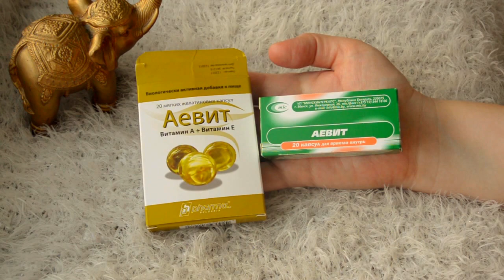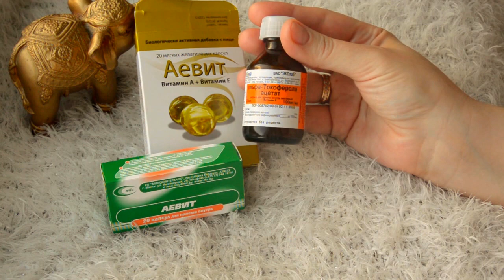🔺лифтинг-НАХОДКИ 40+🌟БЮДЖЕТНО!☘️ Аптечные -ЧИТАЙТЕ ИНСТРУКЦИИ к препаратам! [JANNA FET]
🔺ВНИМАНИЕ: Солкосерил - аптечный препарат, читайте инструкцию, знайте о противопоказаниях. Поскольку у меня чувствительная кожа, склонная к воспалениям- для меня он выход в те дни, когда использую кислоты - как восстановитель и заодно регенератор и помощник эритроцитам. Вам же рекомендую иметь собственное мне!
!!! Если видео покажется Вам полезным, поделитесь им со своими друзьями, нажав кнопочку "поделиться" под видео.

🌞МОИ ВИДЕО и ПАпКИ С ВИДЕО ПО ТЕМАМ:
🔺Видео о масляном уходе, где показываю как использовать разные средства на себе: Лифтинг-уход зона шеи и декольте
*КОСМЕТИЧКА МЕСЯЦА (плейлист, где вы найдете все номера оттенков средств, которые я использую в данном видео, А ТАК ЖЕ ПОХОЖИЕ ВИДЕО С МАКИЯЖЕМ И РАССУЖДЕНИЕМ НА ИНТЕРЕСНЫЕ ТЕМЫ)
*ИСПОЛЬЗОВАТЬ ПО МАКСИМУМУ\ Project pan (плейлист, где вы найдете все номера оттенков средств, которые я использую в данном видео)
ЖДУ ВАШИ ОТЗЫВЫ, ДРУЗЬЯ!